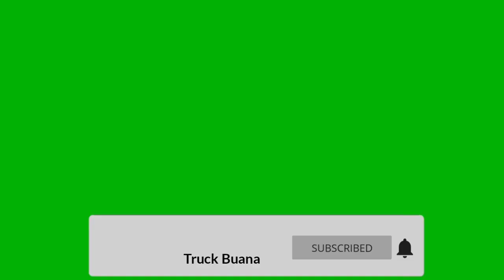Jalan penghubung sp8-sp7 hancur kemacetan mengular hingga empat kilo dan mendadak jadi ramai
Kali ini kita liat jalan penghubung antara desa sp8-sp7 hancur dan antrian mengualar panjang